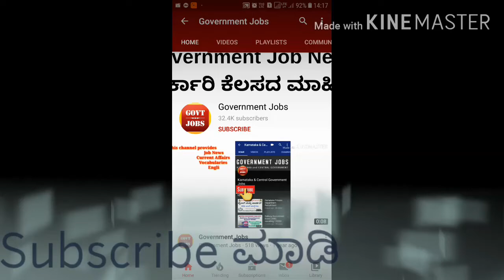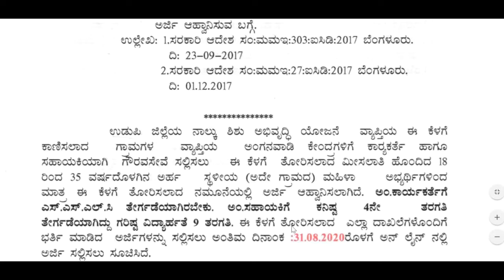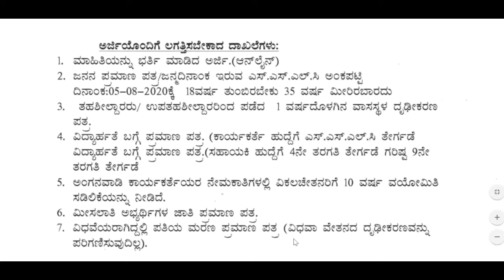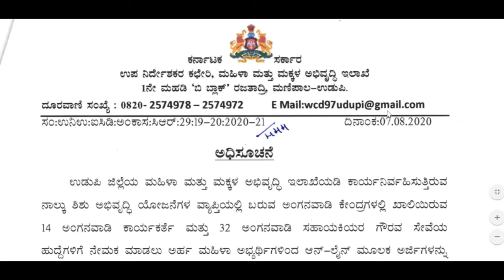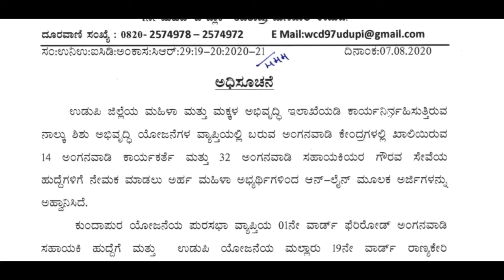Anganwadi Government jobs karnataka | government job karnataka 2020